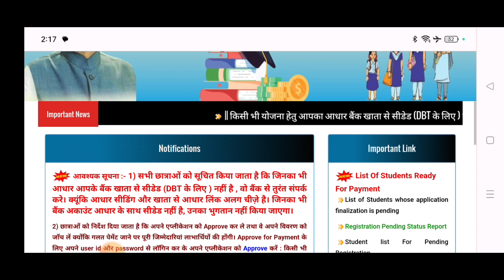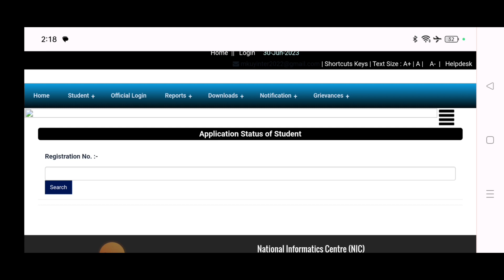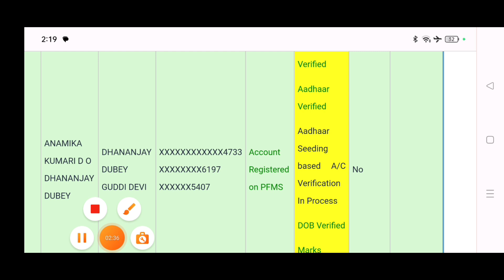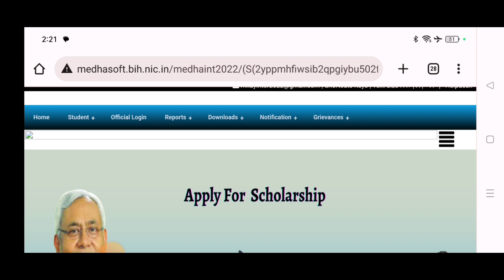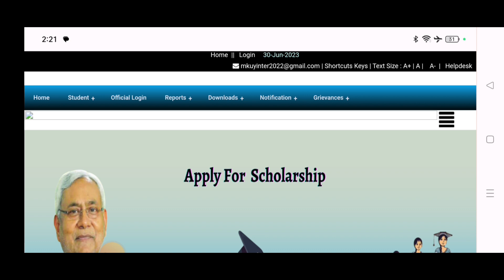scholarship aadhaar seeding based ac verification in process kya hai|e kalyan aadhar seeding process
Life Settlement
( My Instagram channel lin

❤️ Purshottam Raj ❤️
From - Vaishali Bihar ( INDIA )